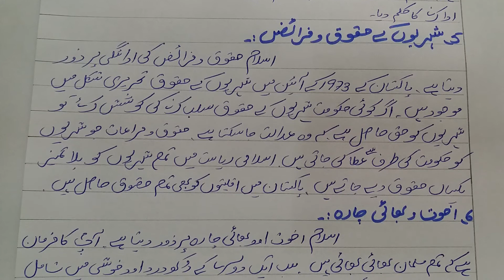Ingredients of the ideology of Pakistan|| نظریہ پاکستان کے اجزائے ترکیبی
Ingredients of the ideology of Pakistan
نظریہ پاکستان کے اجزائے ترکیبی